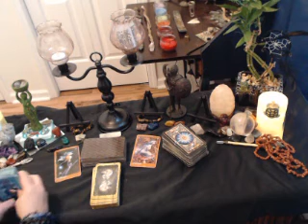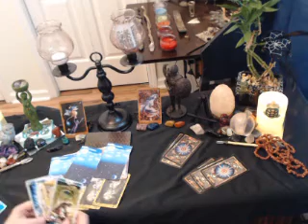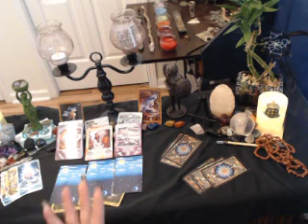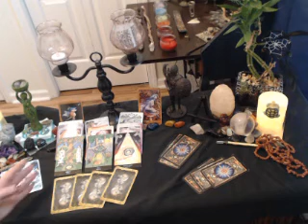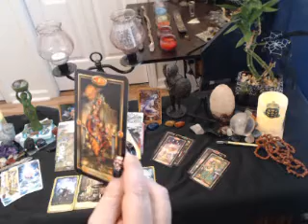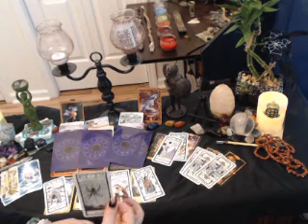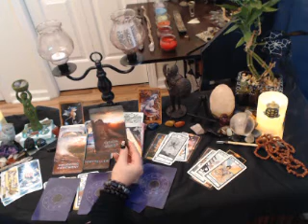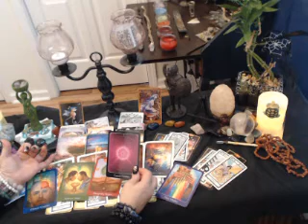PICES WEEKLY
inner child healing coaching, tarot readings intuitive, reiki healing. Twin flame coaching.
** Personal readings this month 3 card spread 10.00
     Full reading 20.00
 Inner Child Healing Coaching 5 sessions 30.00
please be sure to comment on your spiritual experience on this journey to help others

Energy healing email for details I also recommend visit her other videos on spirit animal, plant etc.